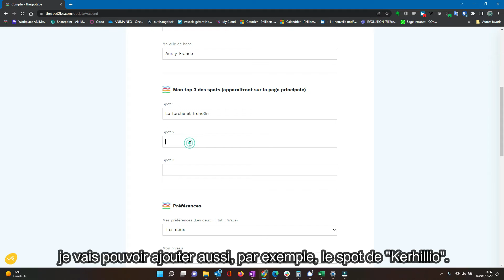Thespot2be.com, nouvelle version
What's up ? En 1 minute, voici les grands ajouts de cette nouvelle version !